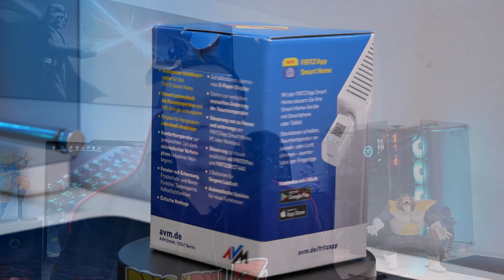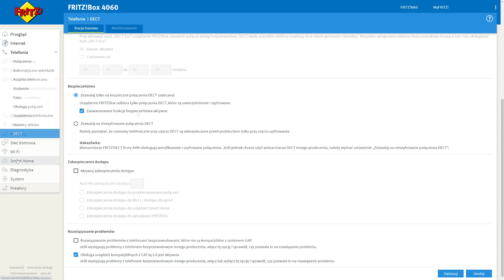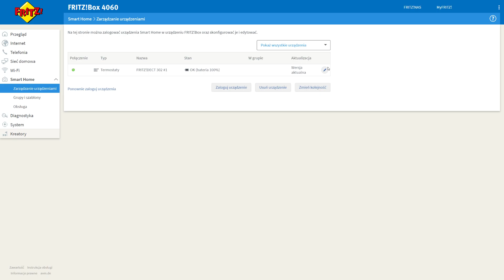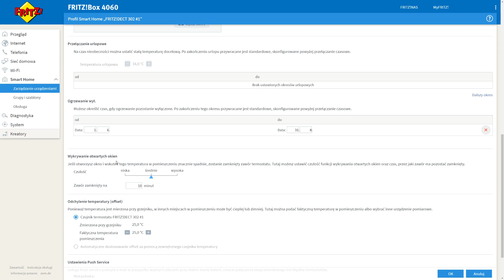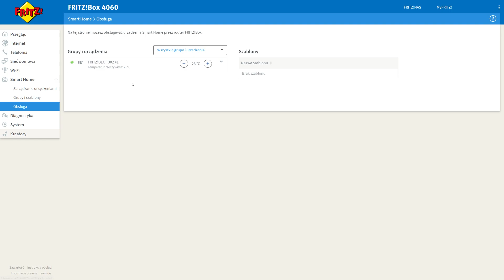Smart Home 🏡 i termostat na miarę XXI wieku! AVM Fritz! DECT302 💥 [TEST I RECENZJA]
Oszczędzanie 💰 i Smart Home 🏡   - te dwa pojęcia warto znać. Jak zminimalizować koszty ogrzewania domu? Chociażby korzystając z inteligentnych termostatów, które ułatwiają życie. Zapraszam na recenzję urządzenia AVM Fritz! DECT30

Informacja do filmu:
Menu urządzenia występuje w języku niemieckim. Natomiast klient w pudełku znajdzie
instrukcję w języku polskim. 🧾

Gry na każdą platformę, oraz karty podarunkowe znajdziesz tutaj :)

Zapraszam do sprawdzenia aktualnych promocji :)

1.Dodajemy wybrany komputer do koszyka
2.Wybieramy opcję "mam kupon rabatowy"
3.Wpisujemy kod "rooshken"
4.Cena komputera automatycznie zostanie obniżona o 100zł